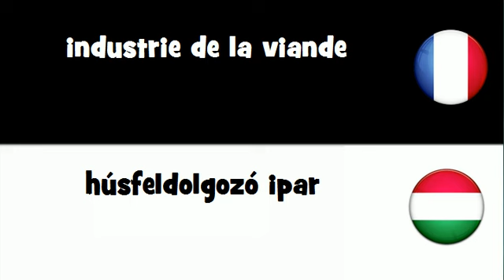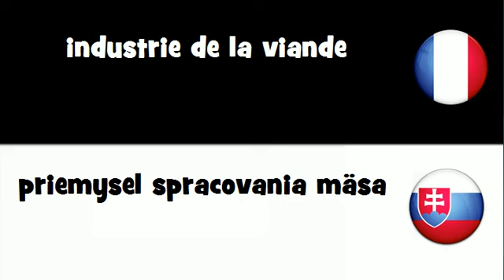Traduction en 20 langues # industrie de la viande